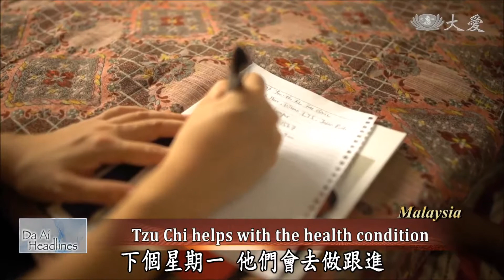20190708 A Refugee Overcoming Life's Adversity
20190708 A Refugee Overcoming Life's Adversity

A Pakistani refugee, who is a veteran, has been working as a security guard to support his family after fleeing to Malaysia. Unfortunately, his feet were seriously injured in a car accident. Thanks to timely assistance from Tzu Chi, he could receive treatment and undergo rehabilitation.